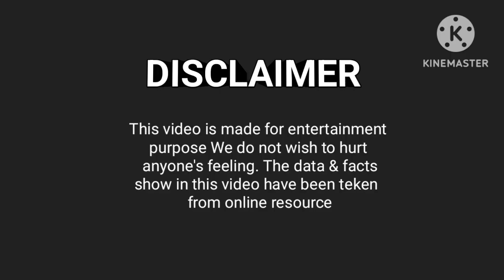राजा की बेटी की शादी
राजा की बेटी की शादी | Raja Ki Beti ki shaadi

👉ABOUT 👇
 डीआरएस हिंदी कहानी यह एक यूट्यूब चैनल का नाम है जिसमें लेटेस्ट कहानियां मोरल स्टोरीज डाला जाता है आशा करता हूं यह कहानियां आप सबको अच्छी से अच्छी सीख भी देती होगी और आप लोग पसंद भी करते होंगे